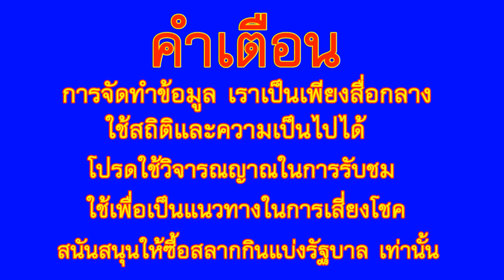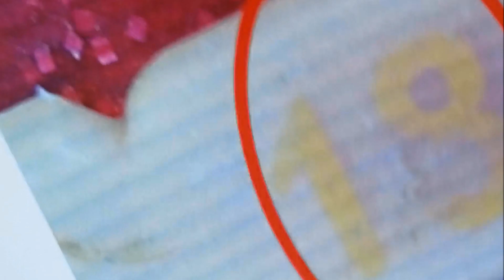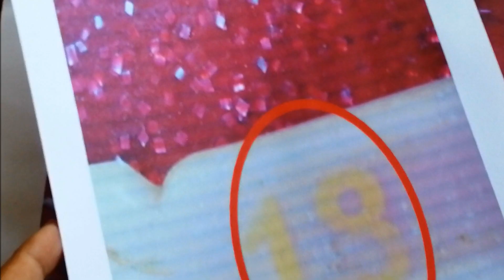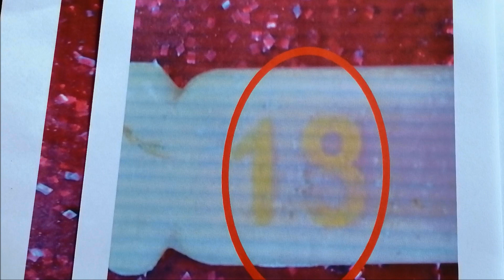มาแล้ว เลข หนุ่ม ดุ่ย ภรัญฯ งวด 16 ต.ค. 2562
ขอขอบคุณ ที่มาจาก  ดุ่ย ภรัญฯ